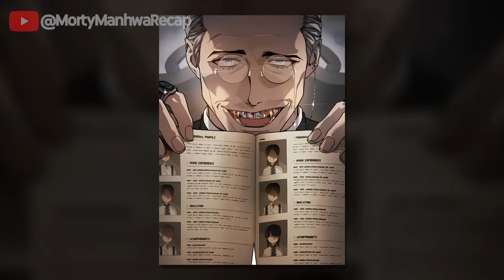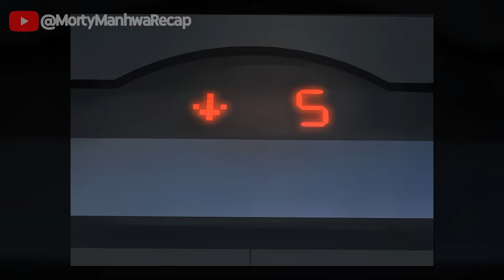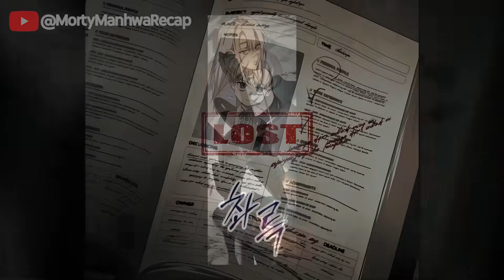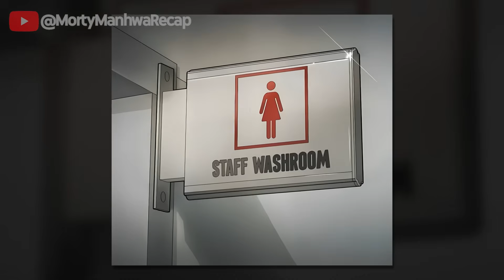Orphan Boy Trained to Be an Agent, Ends Up Running Away and Vows Revenge - Manhwa Recap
Manhwa recap: A private orphanage in Russia called the “Mansion of Death” trains young children to become agents. This is a story that takes place in the same universe as [Lookism].

Useless orphan boy escapes and becomes the most powerful killer - Manhwa Recap

Laws of the Good Child
Credits:
Introduction: BrielVC Team
Name: Laws of the Good Child
Editing: Briel Team
CAP: 1-3

00:00 - Introduction
01:13 - Part 1